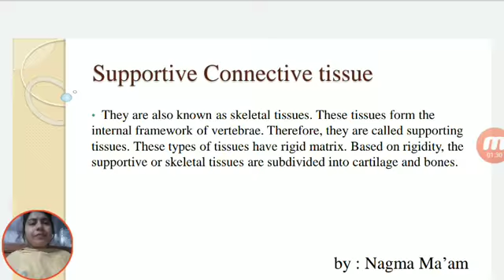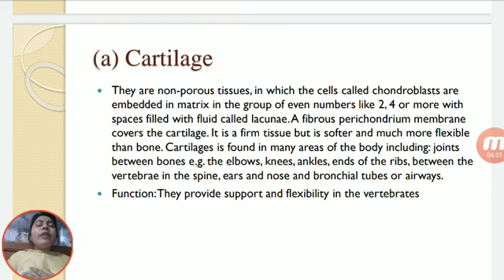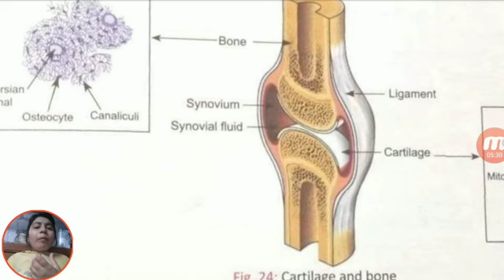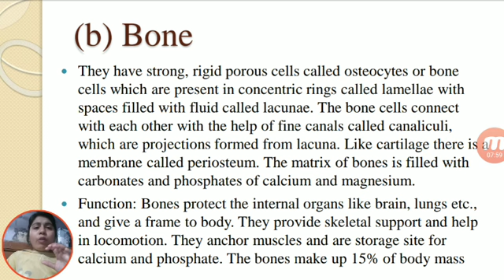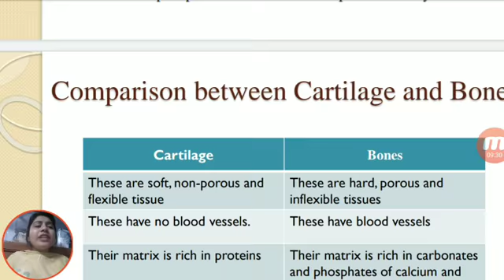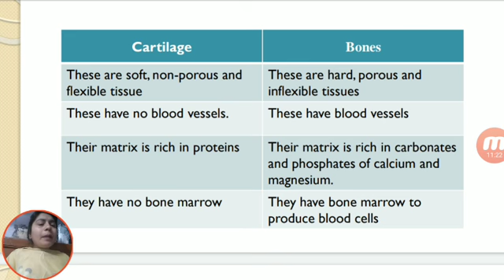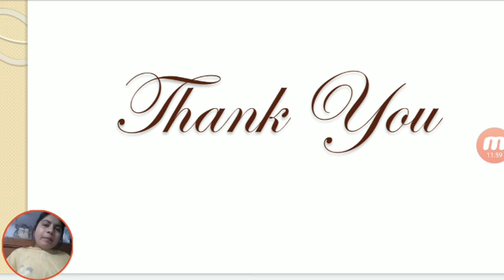Connective Tissue part 2 || Class 9th || Lecture || by Nagma Ma'am